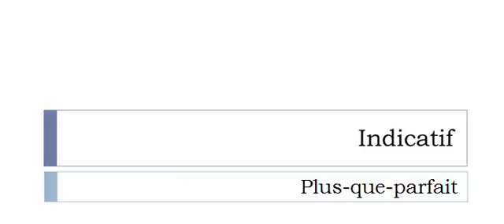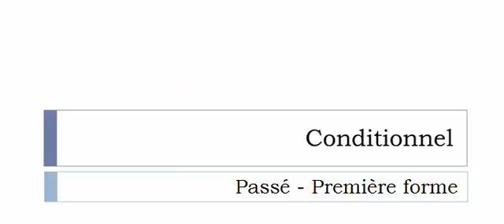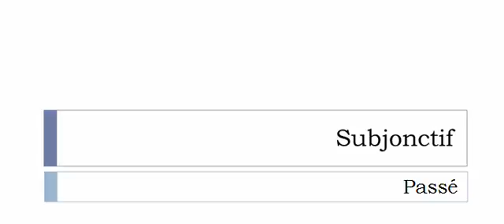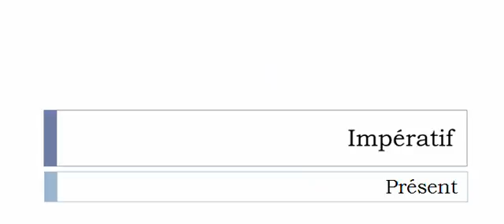Curso de francés = Conjugación = S'autoguider